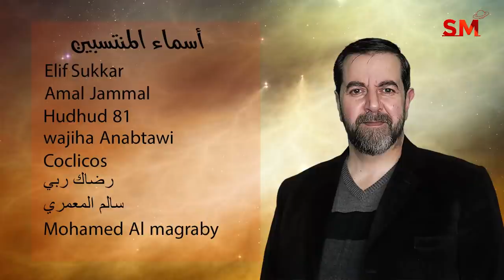توقعات الأبراج اليوم الخميس 21 نيسان إبريل 2022 سعيد مناع